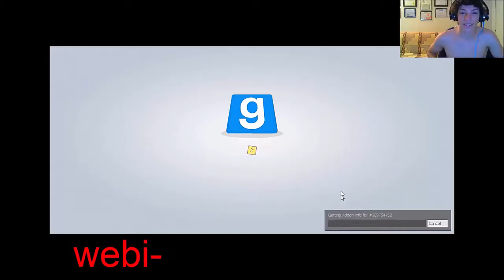gmod funny moments ep8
in this episode, we start off with a little fun in sandbox mode and then proceed to prophunt, as always, then we end off with a little scary map action. enjoy!